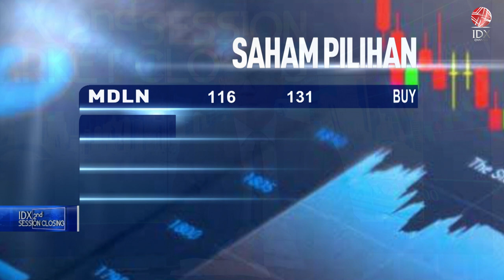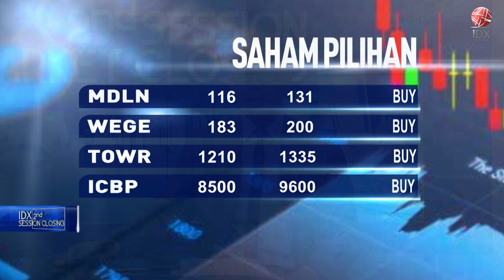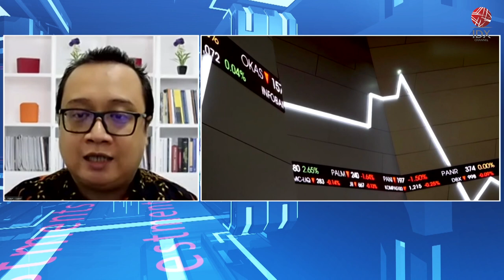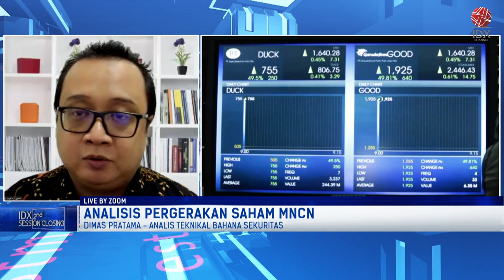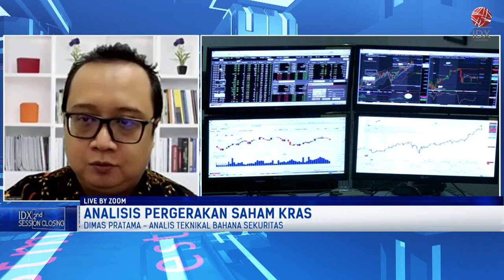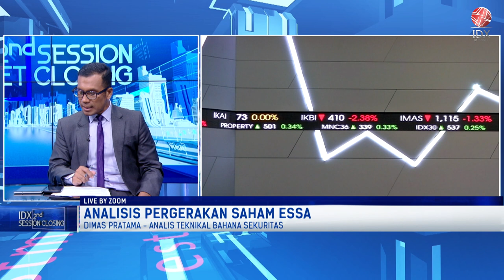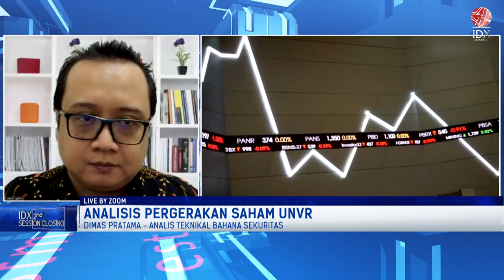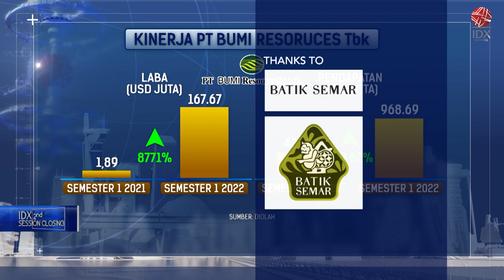Analisis Saham: ICBP, MDLN, WEGE, Hingga UNVR | 2ND SESSION CLOSING 01/09/2022